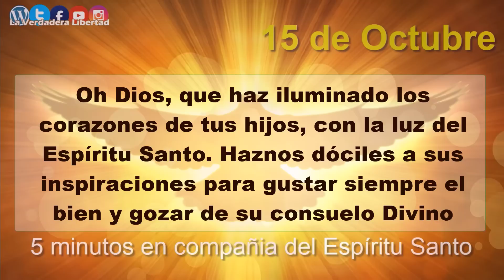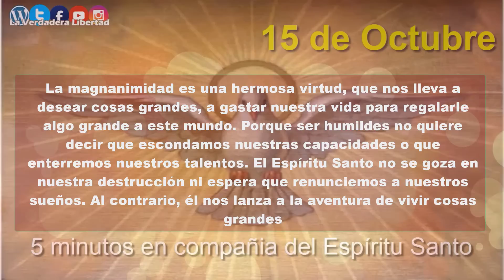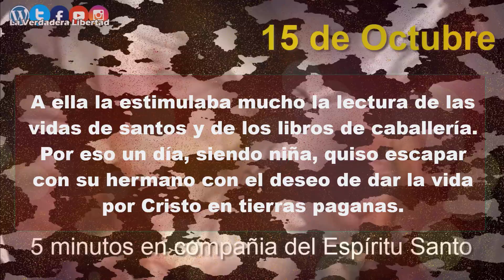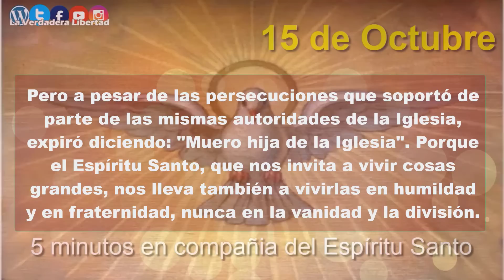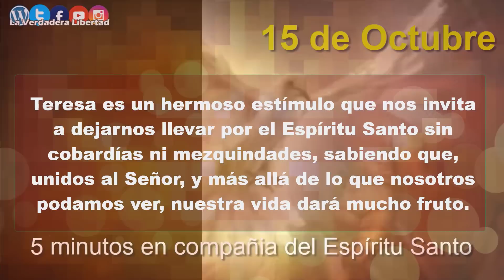5 minutos con el Espíritu Santo 15 de octubre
15 de Octubre
La magnanimidad es una hermosa virtud, que nos lleva a desear cosas grandes, a gastar nuestra vida para regalarle algo grande a este mundo. Porque ser humildes no quiere decir que escondamos nuestras capacidades o que enterremos nuestros talentos. El Espíritu Santo no se goza en nuestra destrucción ni espera que renunciemos a nuestros sueños. Al contrario, él nos lanza a la aventura de vivir cosas grandes.

Eso está claro en la vida de Santa Teresa de Ávila, que hoy recordamos. Ella desde pequeña soñaba con hacer cosas grandes por Cristo. Pero en esa época, hace quinientos años, las mujeres no podían destacarse en la sociedad ni en la Iglesia.

A ella la estimulaba mucho la lectura de las vidas de santos y de los libros de caballería. Por eso un día, siendo niña, quiso escapar con su hermano con el deseo de dar la vida por Cristo en tierras paganas.

En 1535 entró al convento de la Encarnación en Ávila. Pero se puede decir que sólo veinte años después ocurrió su gran conversión, la acción más poderosa del Espíritu Santo. Al poco tiempo sintió el llamado de Dios a reformar la vida de los conventos carmelitas, devolviéndoles su espíritu de austeridad y fervor evangélico, donde no debería faltar la alegría. A esta reforma se le unió San Juan de la Cruz. Ambos sufrieron burlas y persecuciones, pero nada podía frenar a esta mujer decidida y segura. A su intensa actividad unió una altísima experiencia mística que quedó plasmada en sus escritos espirituales, por los cuales se la declaró doctora de la Iglesia. Fundó muchos conventos reformados, lo cual le significó numerosos viajes que deterioraron su salud. A causa de esos viajes la llamaban despectivamente "mujer inquieta y andariega".

Pero a pesar de las persecuciones que soportó de parte de las mismas autoridades de la Iglesia, expiró diciendo: "Muero hija de la Iglesia". Porque el Espíritu Santo, que nos invita a vivir cosas grandes, nos lleva también a vivirlas en humildad y en fraternidad, nunca en la vanidad y la división.

Teresa es un hermoso estímulo que nos invita a dejarnos llevar por el Espíritu Santo sin cobardías ni mezquindades, sabiendo que, unidos al Señor, y más allá de lo que nosotros podamos ver, nuestra vida dará mucho fruto.